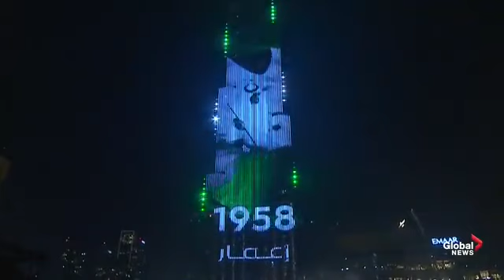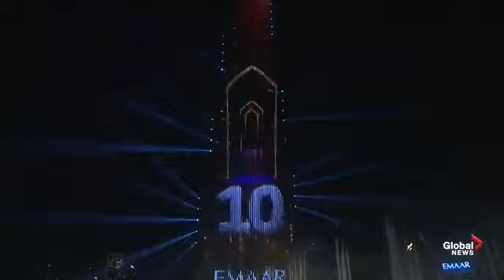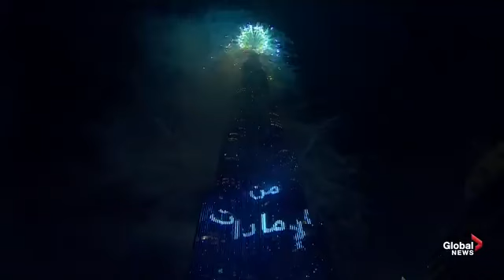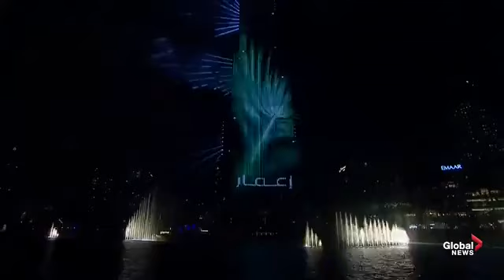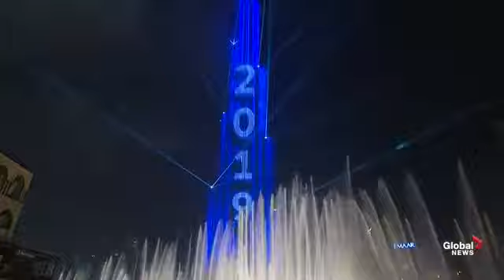New Year's 2019: Dubai puts on world record setting show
I built the Burj Kalifa especially for the one and only Taylor Swift . This is my 2019 heavy hitting light show I PROGRAMMED 2018 may 13th . TJ